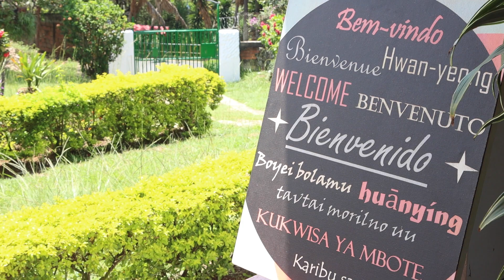Misioneros de la Consolata - Especiales